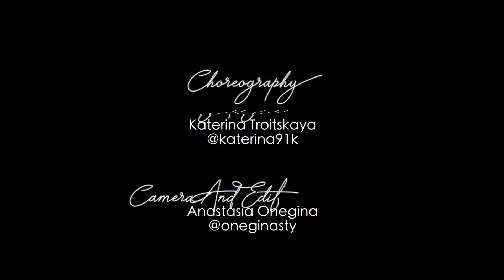Slow It Down | CHOREOGRAPHY BY KATERINA TROITSKAYA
Im so happy to share with you all this full version!
I got that image in my head and finally you can see it!

CAMERA: @Oneginasty
DANCER: @Katerina91k